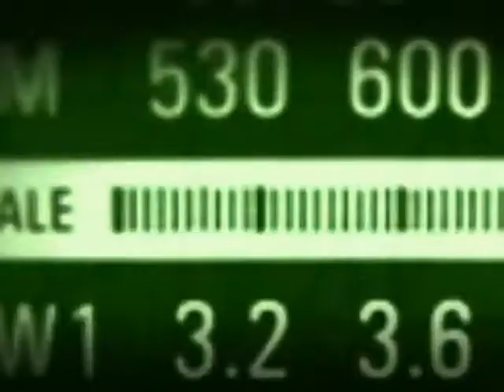Integração do São Francisco garantirá segurança hídrica para mais de 12 milhões de pessoas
BOM DIA, MINISTRO - 31.07.13: No programa desta quarta-feira (31), o ministro da Integração Nacional, Fernando Bezerra, falou sobre ‪irrigação‬, integração do rio ‪‎São Francisco‬ e ações de socorro, assistência às vítimas e restabelecimento de serviços essenciais em cidades com situação de ‪‎emergência‬ reconhecida ou em estado de ‪‎calamidade‬ pública. Sobre o Projeto de Integração do Rio São Francisco, Bezerra afirmou que metade das obras já foi executada e o investimento até agora é de R$ 3,2 bilhões. Ainda nessa semana, o processo licitatório das duas últimas frentes de serviço está sendo concluído. O ministro também falou sobre os investimentos do programa Mais Irrigação e sobre a distribuição de kits de defesa civil.